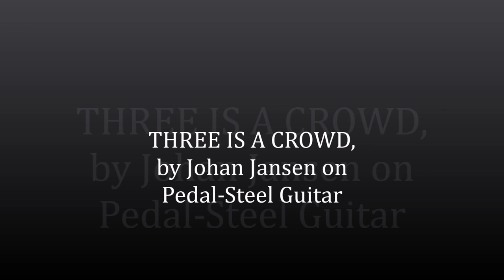Three Is A Crowd by Johan Jansen, Instrumental on Pedal Steelguitar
Song from my upcoming steelguitar method, a Honky Tonk Song for beginners. Played in 3-voiced chords.
Copyright Johan Jansen/RJF Mensies@BUMA STEMRA.
All credits to Johan Jansen for composing, recording and playing all instruments.